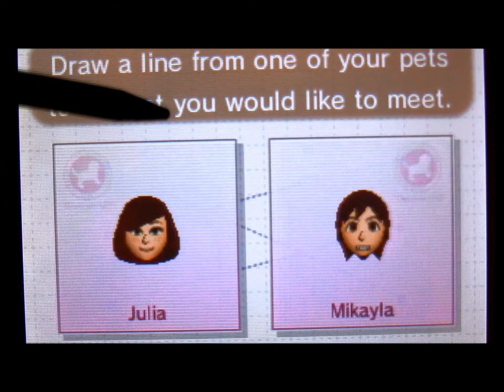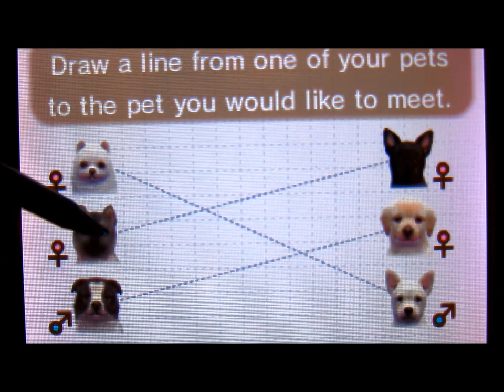Ninten-Dog Days Of Summer Episode 17 "Come Here My Sweet, OH MY GOD!"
LOKI DID IT!